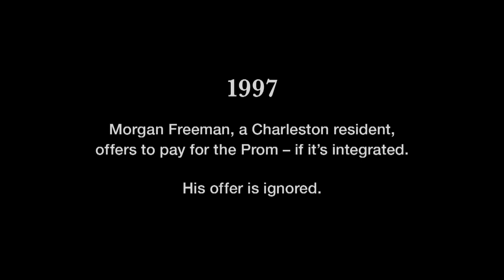Editor - Prom Night In Mississippi - Documentary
David Ransley, one of three editors, Post Supervisor (shared), Opening Titles, Conform & Colour Correct

Prom Night In Mississippi
In 1997, Academy Award-winning actor Morgan Freeman offered to pay for the senior prom at Charleston High School in Mississippi under one condition: the prom had to be racially integrated. His offer was ignored. In 2008, Freeman offered again. This time the school board accepted, and history was made.